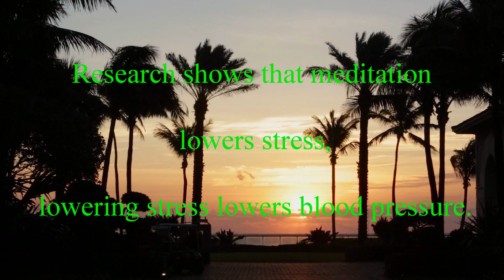Lower Blood Pressure by Changing Your Life - Life Changing Meditation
Lower Blood Pressure by Changing Your Life.
Does Meditation Lower Blood  Pressure ?
The answer is yes, meditation does help lower blood pressure, watch this video.